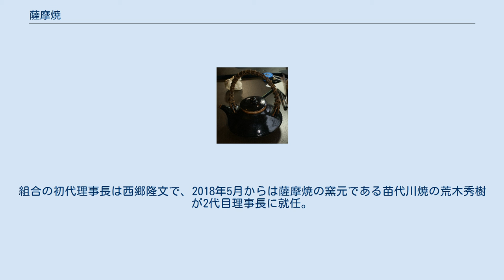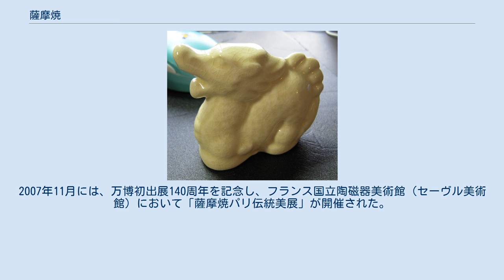薩摩焼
薩摩焼（さつまやき）は、鹿児島県内で焼かれる陶磁器。
竪野系、龍門司系、苗代川系がある。
主な窯場は姶良市の龍門司窯、日置市（旧東市来町）の苗代川窯、鹿児島市の長太郎窯など。
「白もん」と呼ばれる豪華絢爛な色絵錦手の陶器と「黒もん」と呼ばれる大衆向けの雑器に分かれる。
初期の薩摩焼においては豊臣秀吉の文禄・慶長の役の際にて連れてきた朝鮮人が島津義弘の保護の下に発展させた。
2002年（平成14年）1月に国の伝統的工芸品に指定された。
 白薩摩の置物 黒ぢょか 幕末に日本が開国すると、日本の陶磁器のうち美術的に優れたものは欧米へ輸出されるようになった。
薩摩藩は1867年にフランスの首都パリで開かれた万博に薩摩焼を出展し、現地で好評を得た。
こうした背景から幕末から明治初期に掛けての京都で、欧米への輸出用に、より伝統的な日本のデザインを意識し、絵付けされた「京薩摩」が作られた。
横浜や東京で絵付けされ、横浜港から輸出されたものは「横浜薩摩」と呼ばれた。
 薩摩焼は欧米で「SATSUMA」（サツマ＝薩摩）と呼ばれた。
フランスではジャポニズムの流れの中で、日本画のようなデザインで鳥や植物を描くなど、薩摩焼の影響を受けた陶器が製作された。
 毎年2月20日頃に「窯元まつり」、11月20日頃に「薩摩焼フェスタ」が行われる。
運営は、1997年に鹿児島県内65窯元の参加を得て結成され、『鹿児島県陶業協同組合』を経て名称変更された『鹿児島県薩摩焼協同組合』。
組合の初代理事長は西郷隆文で、2018年5月からは薩摩焼の窯元である苗代川焼の荒木秀樹が2代目理事長に就任。
組合では他にも、窯元と地元鹿児島の飲食店がペアを組み、飲食店の雰囲気や料理を参考に、組合員である窯元が試作品を制作して納品した薩摩焼の器で料理を提供してもらうという焼物の地産地消イベント、仏壇のふすま戸や、お茶を置く部分に薩摩焼で作った焼き物を入れ込んだ、薩摩焼とコラボレーションした商品の川辺仏壇など、様々な普及活動を行っている。
 薩摩焼は、2002年1月に伝統的工芸品としての国の指定を受け、2002年7月には伝統的工芸品としての振興計画について経済産業大臣の認定を受けており、2007年1月、『薩摩焼』は鹿児島県陶業協同組合によって商標登録される。
2007年11月には、万博初出展140周年を記念し、フランス国立陶磁器美術館（セーヴル美術館）において「薩摩焼パリ伝統美展」が開催された。